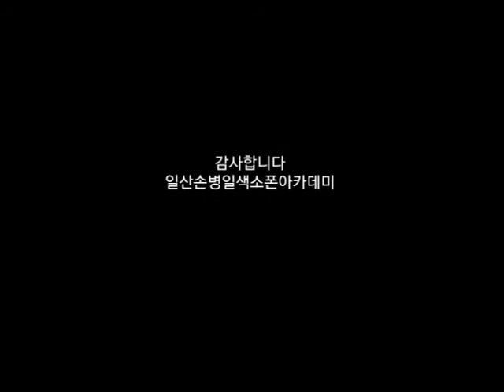이별의끝은어디인가요 일산손병일색소폰연주 010-9875-3647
밴드명을 검색해 가입할 수 있습니다.
From 손병일